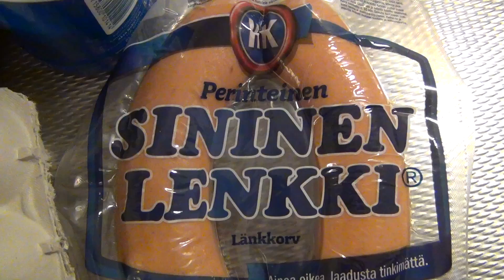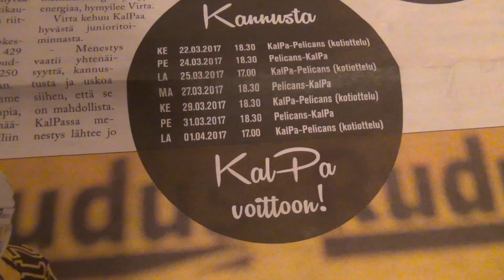Sausage Pancake | Makkarapannari | Suolainen Pannukakku | Wurstpfannkuchen | 香腸煎餅 | Колбаса блин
Sausage, Bacon, Onion and Emmental Cheese pancake, ~20 min 200°C.

Finnish pancakes greatly resemble plättar see the description in the Sweden section below and are called lettu, lätty, räiskäle or ohukainen Finland pancakes are usually eaten as dessert with whipped cream or pancake-jam, sugar or vanilla ice cream. In Finnish, lettu and pannukakku (literally "pancake") have different meanings, the latter having a structurally closer resemblance to a hotcake, and is baked in an oven instead of using a frying pan. Ålandspannkaka, literally "pancake of Åland", is an extra thick variety of oven-made pancake that includes the addition of cardamom and either rice pudding or semolina porridge to the dough Pannukakku on taikinasta valmistettu leivonnainen, joka paistetaan rasvassa paistinpannulla tai uunissa. Pannukakkutaikina koostuu tavallisesti munista, jauhoista ja jostakin nesteestä. Pannukakku tunnetaan ympäri maailman. Se tarjotaan kylmänä tai kuumana yleensä makeiden lisukkeiden, kuten hillon, kermavaahdon, sokerin, siirapin tai marjojen, kanssa. Pfannkuchen bzw. Eierkuchen sind Eierspeisen aus Ei, Milch und Mehl, die in einer Pfanne gebacken werden. Durch ihre Bindung mit Mehl unterscheiden Eierkuchen bzw. Pfannkuchen sich von Omeletts. Bekannteste Vertreter der Eierkuchen sind Pfannkuchen, Crêpes, Kaiserschmarren und Palatschinken Eri maade köögis on pannkoogi koostis, valmistamine ja söömine veidi erinevad. Tihti süüakse pannkooke magusate või soolaste lisanditega, nt moos, mesi, siirup, šokolaad, puuviljad, lihatooted (hakkliha, sink), juust Home made Pancakes finnish Sausages Best Paras New Uusi Pekoni Sipuli Home Koti Uuni Oven Emmentaler Kind of off out in at on the a an Finnish Homes Ovens Juusto Juustot parhaat home sini valko puna kalpa viini red baltic blue garlic coming savonia savo pohjois cafe salty savonian pan pot mug soon moomin like good very hyvä resepti pelicans recipe kermavaahto fake come prescription expensive savinainen pannukakku muumi russian pannari liha jauheliha pannarit jäähy ulkona pannukakut huippu top 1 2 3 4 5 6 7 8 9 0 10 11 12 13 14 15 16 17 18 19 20 sony hdr 160 e cam camera kamera espoo zoom testissä testasin testi testit tn pan cake pannu kakku 4k super youtube movie suolainen video full kalastusliike hd clip hk sininen lenkki iphone sauna punainen Emmentaler or Emmental is a yellow, medium-hard Swiss cheese like near russia border that originated in the area around Emmental Canton Bern it has security a savoury but keltainen musta mild taste punanen atria valio blues maito light kevyt krapula mansikka hangover siivu savu kalastus smoke smoked hungry piece hillolla mind after summanen uhd day my minun päivä man Finn Suomalainen mies ruoka ei ravintola kyllä uudet koti lautanen arabia lautaset myydään myyty myynnissä hillo päivä täyte filling milk egg muna kananmuna butter dough melted minun melt salt two one zoom cyberlink powerdirector cyber link day power director edit ohjelma editing program drive ohjelmat my programs k kurry curry pepper pippuri mauste spice chili hot sen flora margariini mainos ad commercial tv radio internet pirkka perinteinen yle mtv 3 2018 puhe lähtee jääkiekko radio thru playoffs kalpa pelicans uusi areena kuopio may se lahti tampere ilves tappara suomi sm-liiga ruotsi sveitsi museo valmennus valmentaja tilaisuus made huge large big iso pelti koko program toimittaja kuvaaja kuvaus taide art gallery picture kuva station tästä kuopion kuopiossa بان كيك هي وصفة تؤكل على الفطور أو حتى كوجبة خفيفة بين الوجبات الرئيسية. تحضّر من الطحين، السكر، البيض، الحليب، الزبدة، مسحوق الخبيز (البايكينغ باودر)، الفانيليا والملح. عند التقديم، يمكن إضافة الشوكولا إليها أو الفواكه أو المربى أو شراب الإسفندان (شراب الميبل). تحتوي قطعة البان كيك (غ تقريباً) على المعلومات الغذائية التالية Panekuk (bahasa Belanda: pannenkoek, bahasa Inggris: pancake) adalah kue dadar yang dibuat dari terigu, telur ayam, gula dan susu. Bahan-bahan dicampur dengan air membentuk adonan kental yang digoreng di atas wajan datar yang diolesi sedikit minyak. Setelah matang, panekuk bisa dihidangkan sewaktu masih hangat atau setelah dingin. Kue ini dimakan dengan tambahan mentega dan sirup mapel, selai, atau madu. Selain itu, panekuk juga sering dimakan dengan keju, buah beri, dan irisan daging ham Панкейки это традиционное блюдо Северной Америки, популярное как в США, так и в Канаде. В этих странах панкейки являются неотъемлемой частью завтрака, но и жители других континентов давно оценили их по достоинству сегодня эта вкусная выпечка входит в меню кафе и ресторанов по всему миру. Pannkaka är en maträtt som gräddas i en pannkakslagg eller stekpanna på spisplattan, vissa varianter i en långpanna i ugnen. Standardingredienserna är ägg, vetemjöl och mjölk samt matfett och salt I delar av Småland, Skåne, Blekinge, Norrbotten, Finland och Västerbotten kallas alla typer som gräddas på spisen för plättar, oavsett hur stora de är